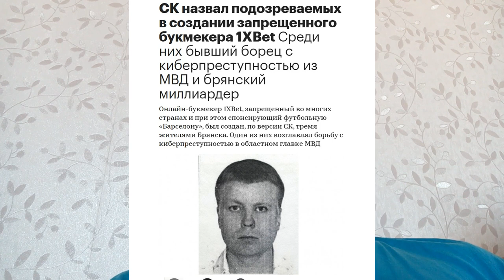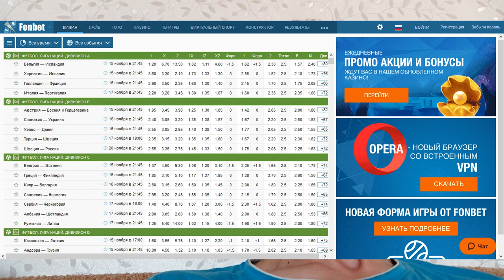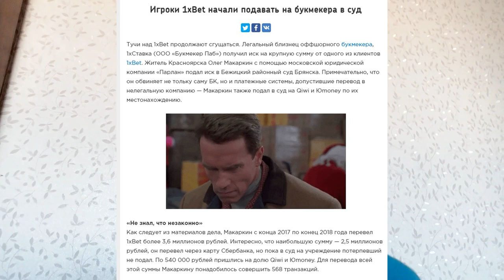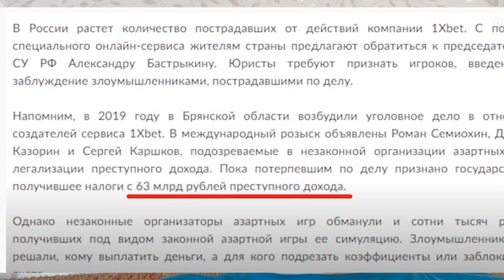1XBet - история обмана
Тот момент когда игроки обманывают